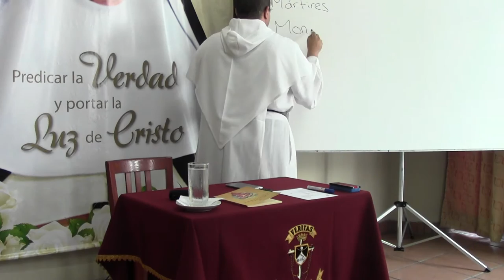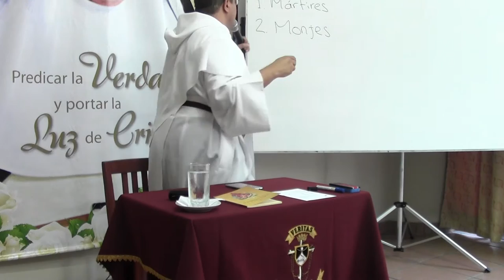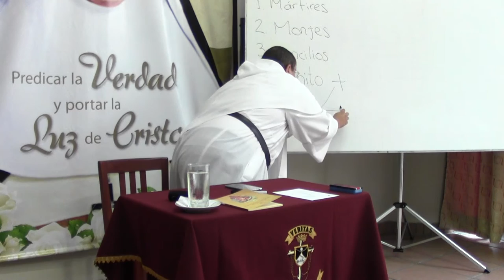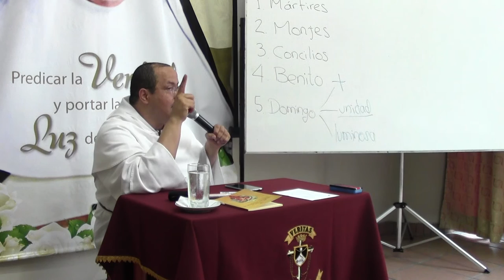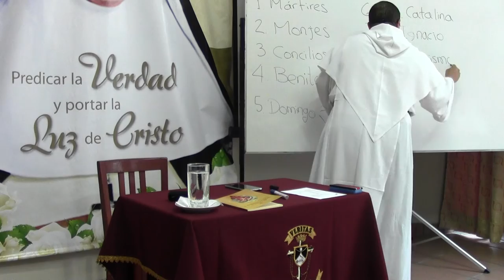El bien de la obediencia, 3 de 8, Recorrido Histórico